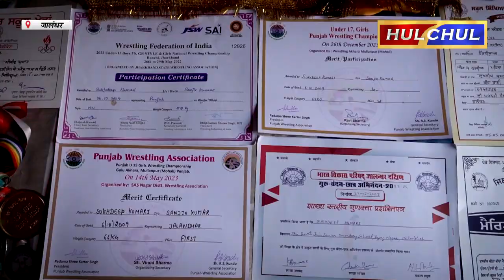Hulchul TV :भाजपा नेत्री रानी सरीन ने 14 वर्षीय Wrestler सुखदीप कुमारी को किया सम्मानित